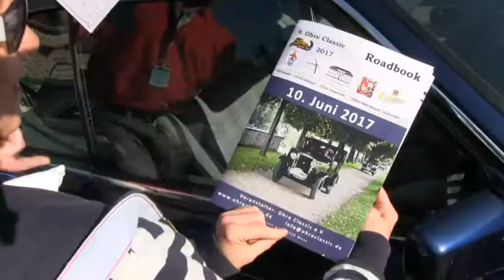Ohre Classic 2017